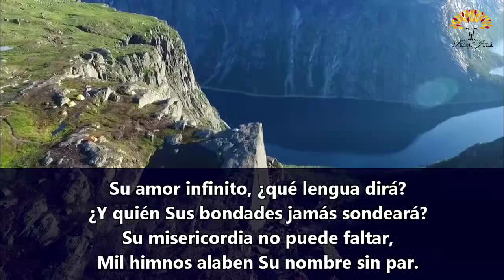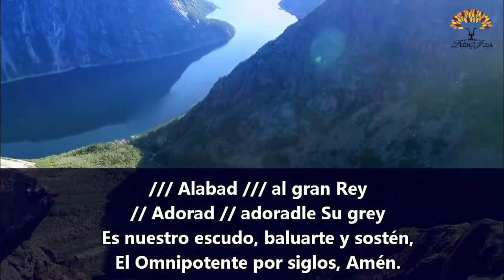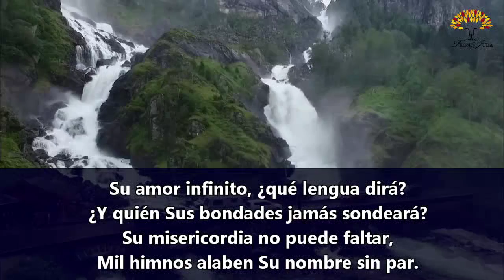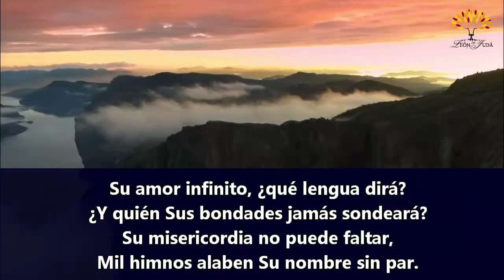ADEREZAS MESA DELANTE DE MÍ | Hna. Doribel Alonso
La Iglesia León de Judá les da la Bienvenida a este servicio con un invitado especial.

Es una alegría para nosotros compartir con ustedes estos mensajes que cambian la vida, que Dios siga bendiciendo su vida.

Ubicación: Tultepec, Edo. de México.